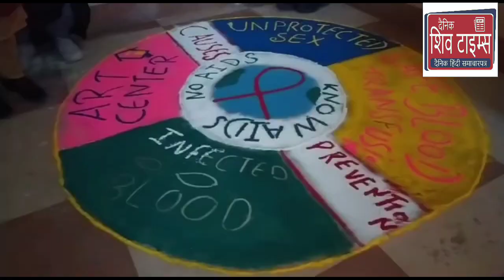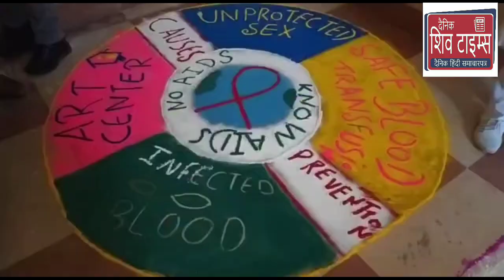Poonch Govt. ANMT School Poonch organized World Aids Day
Poonch
Govt. ANMT School Poonch organized World Aids Day in collaboration with the District Hospital Raja Sukhdev Singh Hospital Poonch  CMO Shamim Ul Nisha Bhatti and Supdtt. Dr Zulfikar Ahmed Poonch Department of Health & Medical Education J&K Govt. And J&K Paramedical Council theme of the year 2022
Equalize achieving Equality to end HIV. A rally by ANMT School Poonch from District Hospital Poonch to Pritam Park Poonch
Reporter  Chandandeep singh